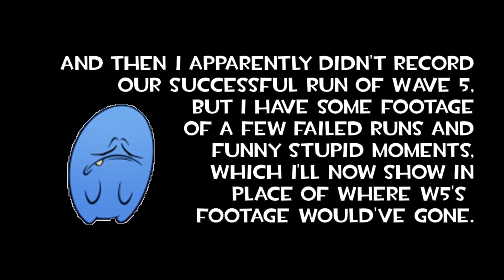[TF2 MvM] 3 Man | Vendetta - Doppler (Operation Voltaic Violence)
Medic main plays Beggar's Soldier in a 3-man run of the mission Vendetta on the map Doppler from Moonlight MvM's Operation Voltaic Violence. Unfortunately, I messed up and did not record the successful run we had for wave 5, so in its place I put clips from failed runs of it, but all other waves were recorded. Failed runs (save for wave 5's section) are omitted.
Chapters:
Wave 1 - 0:00
Wave 2 - 2:44
Wave 3 - 7:57
Wave 4 - 13:06
Wave 5 - 18:01
Wave 6 - 20:14
Wave 7 - 26:36

Video capture software used:
Windows 10 Game Bar